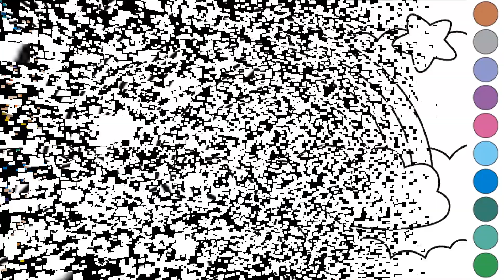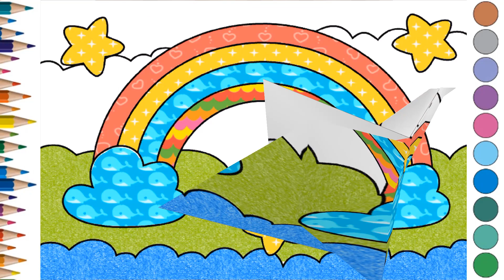Hướng dẫn vẽ Cầu Vồng - tô màu Cầu Vồng - How to Draw and Color Rainbow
Cùng nhau vẽ tô màu Cầu Vồng, vẽ tô màu Cầu Vồng yêu thích
Cám ơn mọi người đã ghé thăm kênh "MyKids" nhấp vào nút ĐĂNG KÝ (MIỄN PHÍ) để xem thêm nhiều video nhé

Drawing and coloring Rainbow, drawing, coloring Rainbow
Today we Drawing and coloring Rainbow, drawing and coloring Rainbow

vẽ cầu vồng
cách vẽ cầu vồng
dạy vẽ cầu vồng
vẽ tô màu cầu vồng
Vẽ và tô màu cầu vồng
Hướng dẫn vẽ tô màu cầu vồng
Tô màu cầu vồng
drawing Rainbow
How to draw and coloring Rainbow
drawing and coloring Rainbow
How to draw Rainbow